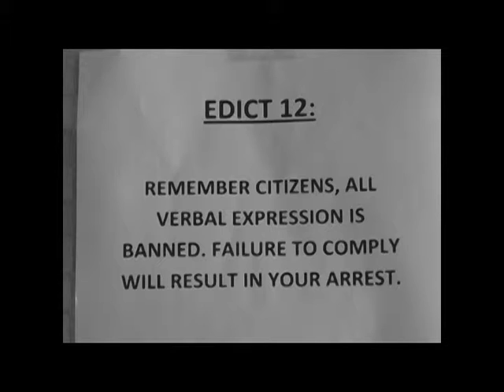Edict 12 - A student film by Keith Sinclair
Hey guys. This is the second project I did for my Film Production 3 class at Miami-Dade College. This time we were each given a quote and told to make a film with the quote as the theme of the film. I kinda failed in that regard in that the quote doesn't  have too much to do with the finished film because I couldn't think of any decent ideas for the quote and this idea crept in and wouldn't leave, so I just went ahead and made it. It was good enough to get me an A though so I'm content with it. Enjoy.